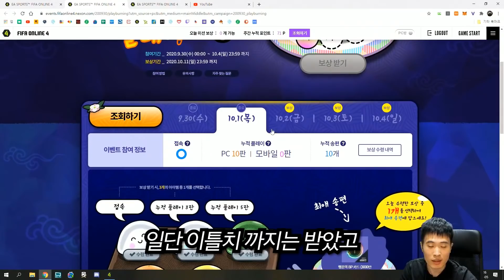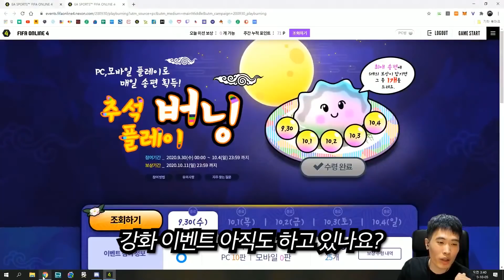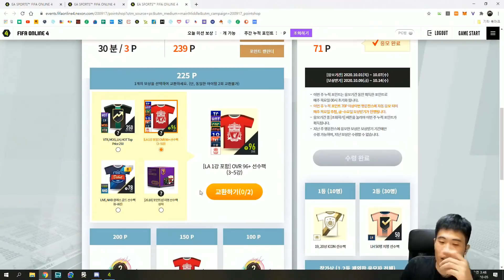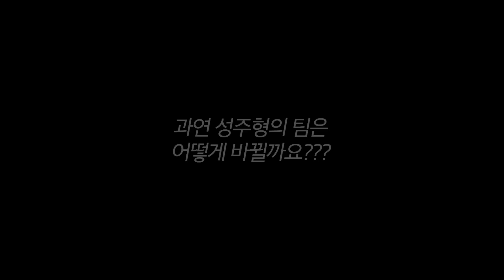역대급 혜자 추석 버닝?! | 피파 무과금 30화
편집 : 김종환